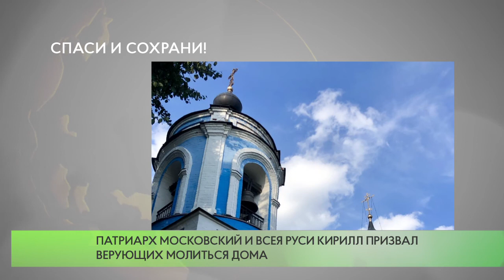Спаси и сохрани!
С 1 апреля одинцовские храмы проводят богослужения в формате онлайн. Таким же способом можно подать записки о здравии и упокоении близких.